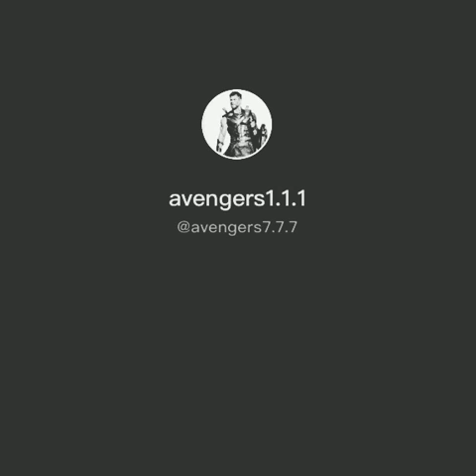17 августа 2020 г.